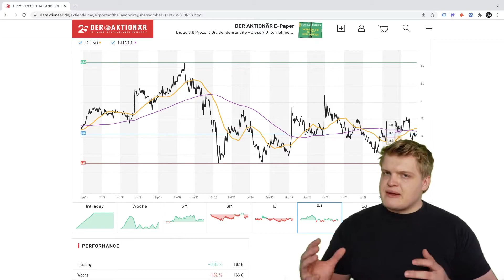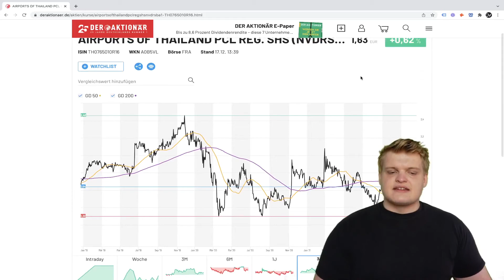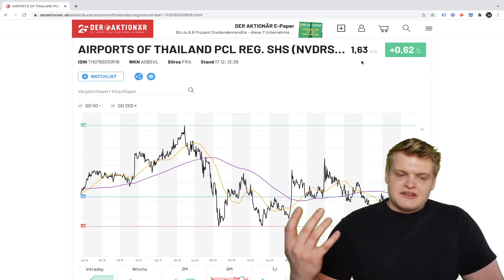Der Pennystock Geheimtipp 2022 | Aktie vorgestellt